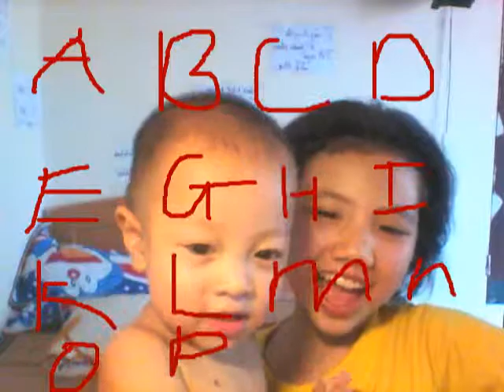nephew learning alphabet